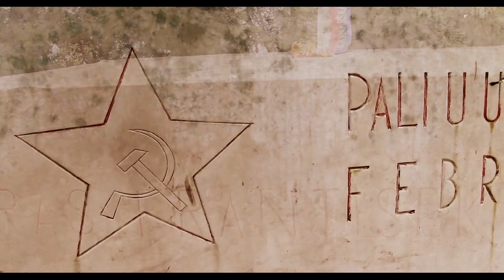KOTOR (ČERNÁ HORA)-Pietní akt folkloristů z Kyjova u památníku moravského námořníka Františka Rasche